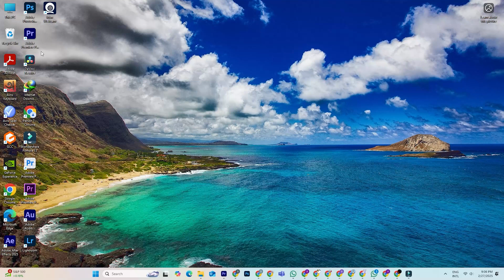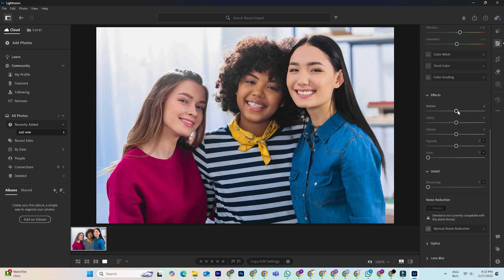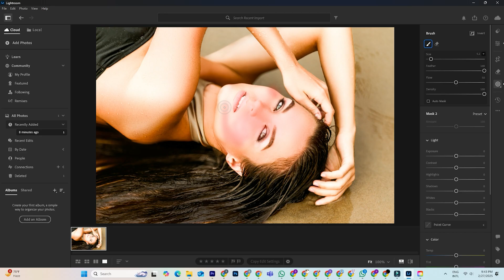How To Download Adobe Lightroom For FREE On PC & Mac (Official Installer)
In this video, I’ll walk you through the process of downloading Adobe Lightroom for free on PC and Mac using the official installer from Adobe’s website. Adobe Lightroom is a leading photo editing and management tool that allows you to enhance your images with powerful editing tools and organize your photo library seamlessly. Be sure to set a reminder to cancel before the trial ends if you don’t wish to continue with the paid subscription.